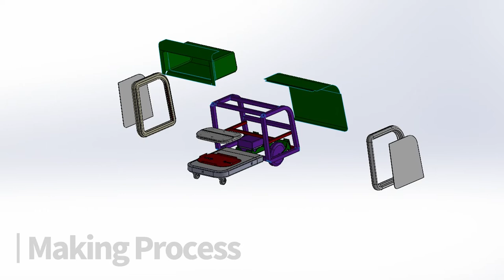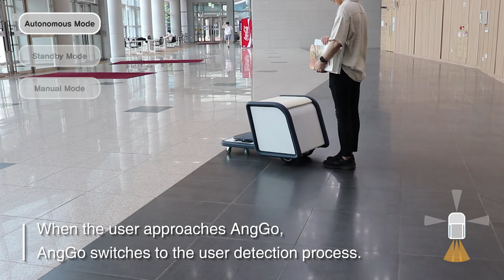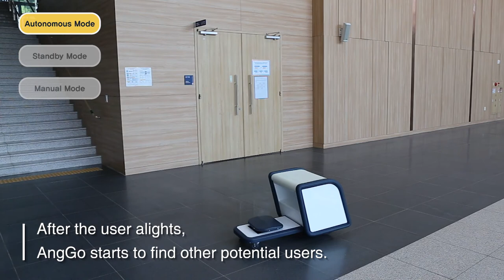AngGo: Shared Indoor Smart Mobility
AngGo(앙고)는 컨벤션 센터같은 실내에서 먼 거리를 이동할 때 일반인이 사용하기 위한 모빌리티입니다. 사용자는 모빌리티에 탑승하여 실내 주행을 하면서 양손을 자유롭게 사용할 수 있습니다.

전동킥보드나 자전거는 너무 고속이거나 길이가 길어서 실내 주행에 환영받지 못합니다. 실내와 조화로운 디자인을 바탕으로 저속 주행하는 AngGo는 기존 모빌리티에 비해 실내주행에 적합합니다. 기존의 공유 모빌리티는 고정된 장소에 주차되어 있습니다. 그래서 사용자가 모빌리티가 있는 장소에 와야 사용할 수 있습니다. 하지만 AngGo는 사용자가 없을 때 자율주행을 통해 잠재적인 탑승자를 찾으며 사용자가 스마트폰으로 AngGo를 원하는 장소에 호출할 수 있습니다.

Music
제목 : SPRING SUNDAY
아티스트 : BLUE TUNE MUSIC